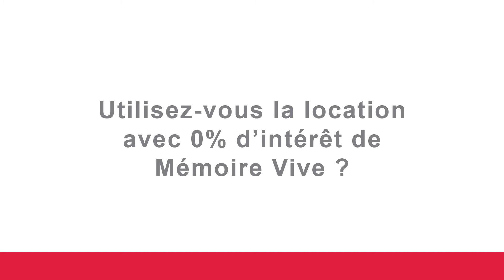Découvrez Mémoire Vive à travers l’œil de nos partenaires...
Concentrez-vous sur votre cœur de métier et assurez votre réussite en toute tranquillité grâce à Mémoire Vive.
Nous nous appliquons au quotidien à instaurer une relation de confiance avec nos clients et agissons en amont de vos besoins.

L’informatique est au cœur d’une agence de Communication, ainsi, depuis plus de 10ans, Inox Communication SA nous fait confiance. Au bénéfice d’un leasing à 0% d’intérêt, ils profitent constamment d’un parc informatique à la pointe de la nouvelle technologie.
Compétents, réactifs et sympathiques sont les maîtres-mots de cette belle collaboration.